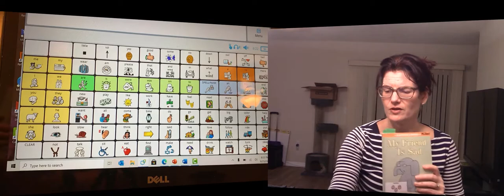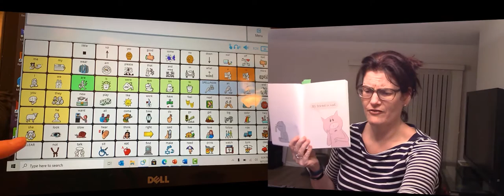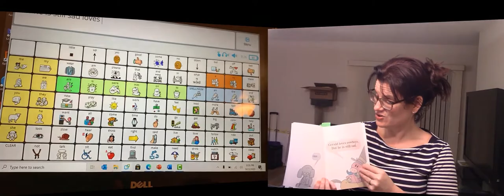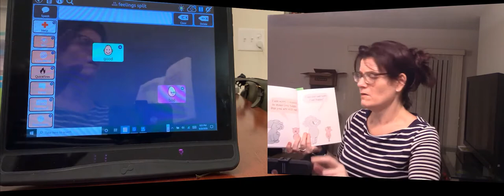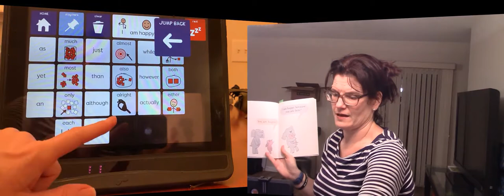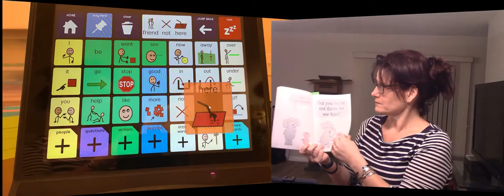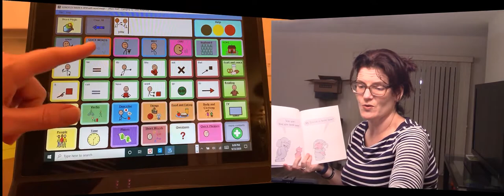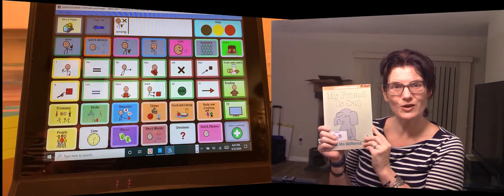Rett University Book Club: My Friend is Sad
Kourtney Barnum reads and models "My Friend is Sad" by Mo Willems. Join the fun!